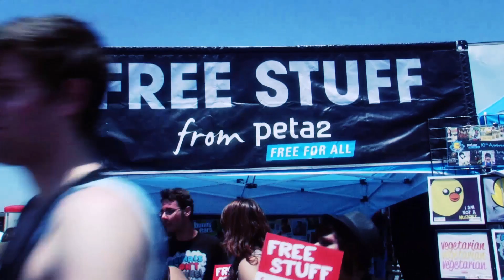Knuckle Puck Interview, for peta2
peta2 sat down with the members of Knuckle Puck for an in-depth discussion about pop-punk and animal rights.